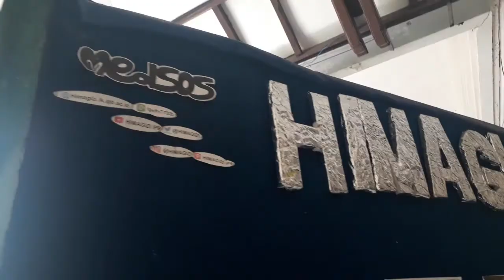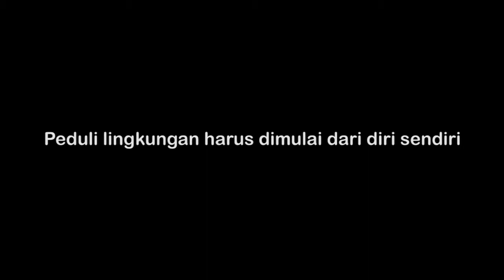Piringku Bersih Challenge | GERAKOMAN 2018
Sebanyak satu per tiga makanan yang diproduksi untuk konsumsi manusia hilang atau terbuang secara global, yang berjumlah sekitar 1.3 milyar ton per tahun. Berdasarkan limbah makanan per kapita, negara-negara industri lebih banyak menyumbang limbah makanan daripada negara berkembang (FAO 2011). Di Indonesia, limbah makanan biasanya berasal dari rumah sakit, perhotelan, restoran/rumah makan, atau saat acara-acara kemasyarakatan, seperti pernikahan, syukuran, dan lain-lain. Food waste (limbah makanan) pada institusi Kota Padang sebesar 34,39 % dari total 94,42 % sampah organik (Ruslinda dan Pasimura 2012).

Piringku Bersih Challenge merupakan kegiatan yang dilakukan untuk mempromosikan zero food waste agar limbah makanan tidak bertambah banyak.  Pemikiran konsep zero waste adalah pendekatan serta penerapan sistem dan teknologi pengolahan sampah perkotaan skala individual dan skala kawasan secara terpadu dengan sasaran untuk dapat mengurangi volume sampah sesedikit mungkin (Dwiyanto 2011). Piringku Bersih Challenge diawali dengan promosi di dua kantin, yaitu Kantin Sapta dan Kantin GM IPB. Selanjutnya, pemenang Piringku Bersih Challenge diberikan hadiah.